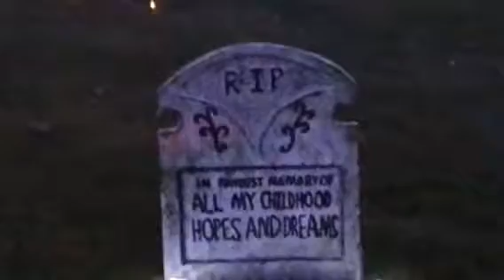Halloween 2017 - go big or go home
Halloween is one of those occasions where it’s OTT or GTFO.